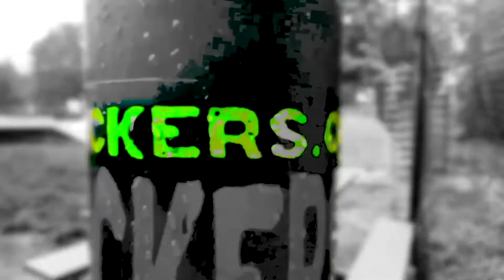Hocus Pocus 2 (2022) Review | Disney Plus | 31 Days of Halloween Horror Movie #15 | Frumess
hocuspocus moviereview horrormovie 31daysofhalloween disney movie Hocus Pocus 2 is a 2022 American fantasy comedy film directed by Anne Fletcher, written by Jen D'Angelo and produced by Walt Disney Pictures. A sequel to the 1993 film Hocus Pocus, it stars Bette Midler, Sarah Jessica Parker, Kathy Najimy, and Doug Jones reprising their roles, with Sam Richardson, Whitney Peak, Belissa Escobedo, Tony Hale, and Hannah Waddingham joining the cast in new roles.

Filming took place from October 2021 to January 2022 in Rhode Island, replacing Salem, Massachusetts. It was released on Disney+ on September 30, 2022. The film received mixed reviews, praising the cast performances, humor, and nostalgia, but criticized the plot.